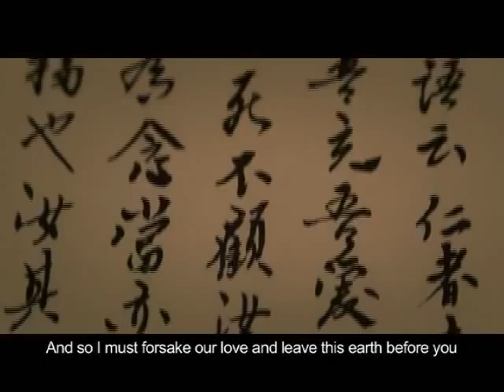[Eng Sub]ROC Centennial CF:Revolutionary Martyr Lin Jue-min.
Runtime:
60 Sec
Release Date: